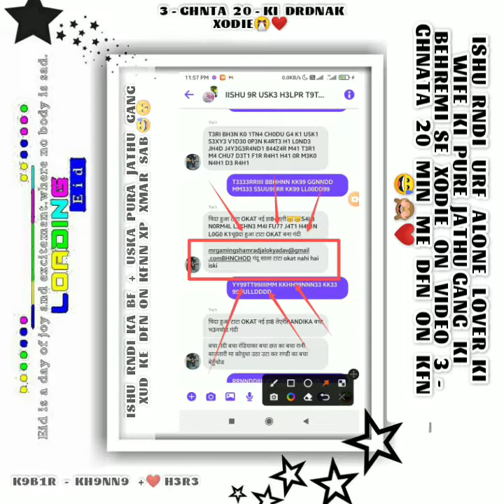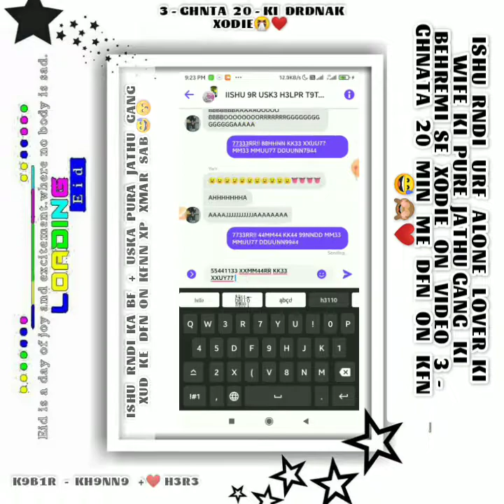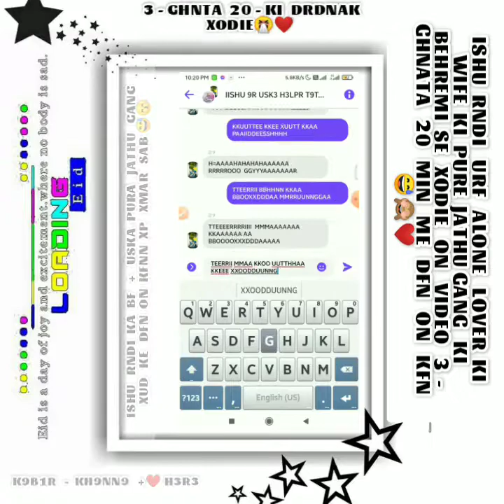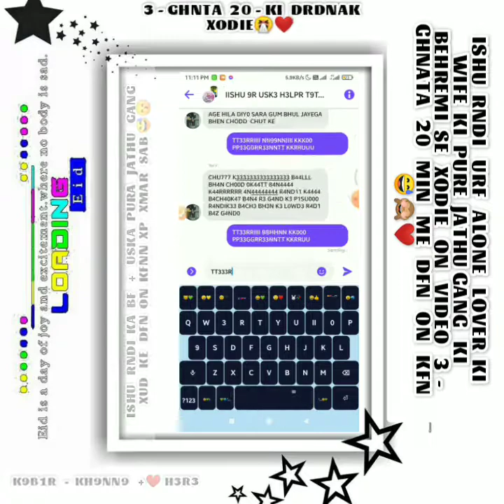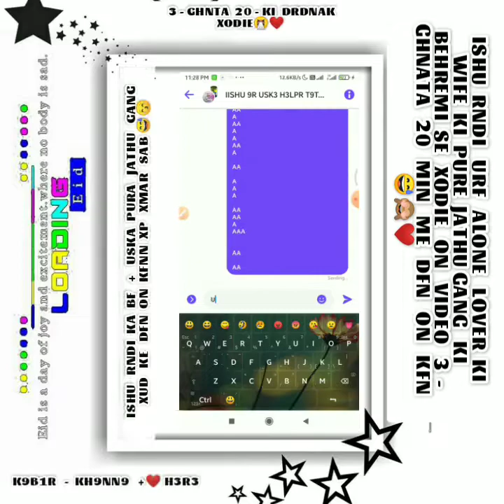ISHU_VERIFY_RNDI_KA_JATHU_GANG_KI_BEHRMI_SE_XODIE_ON_VIDEO_XP_MUT_KE_FARAR fb_fyt FB_FYT_VIDEO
HELLO GUYS -😘

       😘हम आशा करते है आप सब बढ़िया होंगे  यदि आप मेरे इस चैनल पर पहली बार आये है तो  मेरे चैनल को SUBSCRIBE करना न भूले  और हर छोटी मोटी वीडियो मिस ना करने के लिए BELL ICON को दबाना न भूले ।🙈

Fb_shadow_kabir_khanna